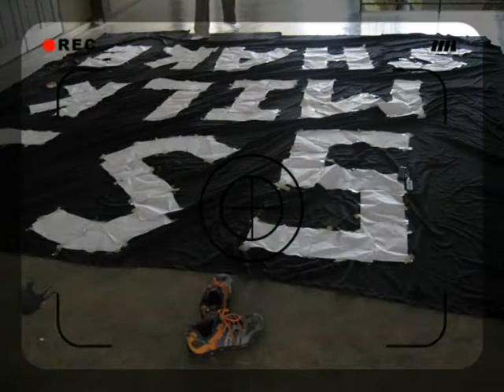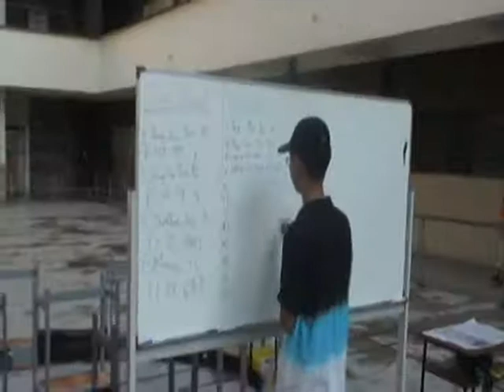CANTIN DAY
Food Fair At Chung Hwa Confucian Penang, Malaysia